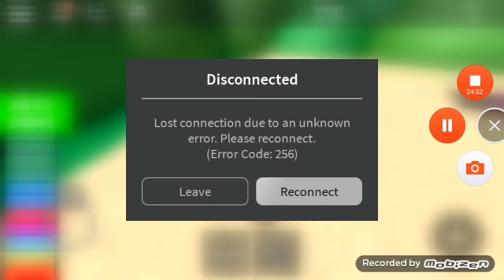роблакс проблема с транспортом